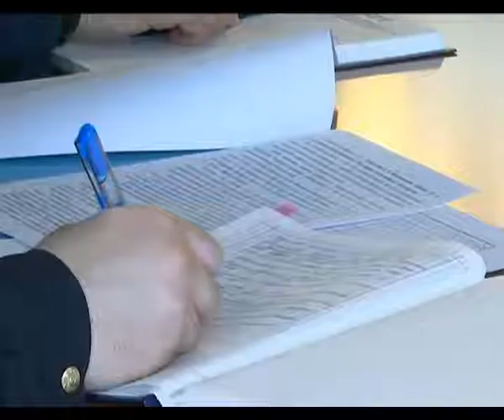В ЗКО увеличилось количество преступлений, раскрытых благодаря работе охранных организаций